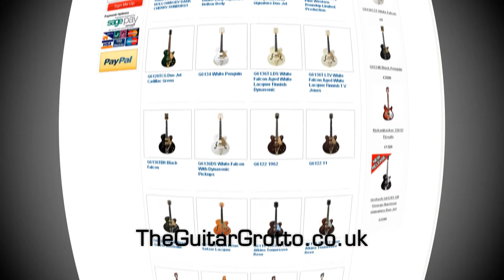Guild Acoustic Guitars at The Guitar Grotto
Are you looking to buy a Guild Acoustic Guitar? TODAY

Here at The Guitar Grotto we have one of the largest selections of Guild Acoustic Guitars online ALL at unbelievably Low Prices, saving you up to as much as 35% OFF the Recommended Retail Price!

We provide FAST and SECURE WORLDWIDE Delivery, so you can rest assured that your new Guild Acoustic Guitar will arrive quickly and safely no matter where you live!

Our personal and professional service has been enjoyed by HUNDREDS of satisfied customers from around the world... but don't just take our word for it, check out the testimonials on our website.

Don't forget to drop by our Facebook Fan Page and say Hi